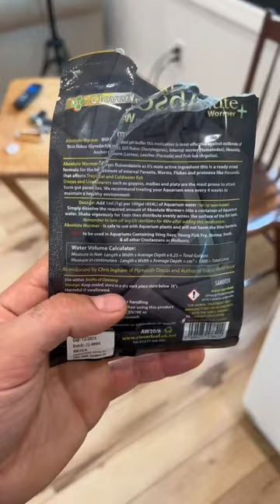Killing parasites on my goldfish Pt. 2